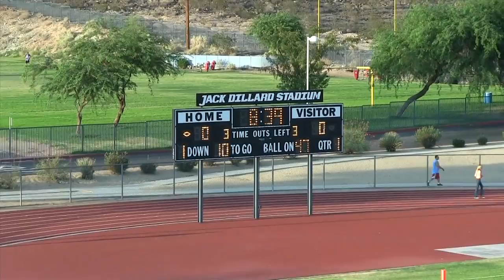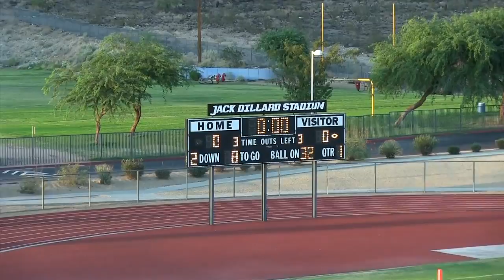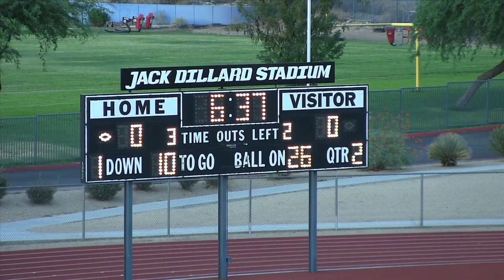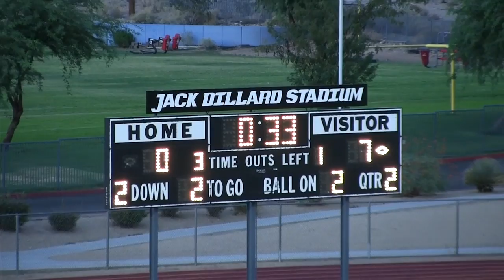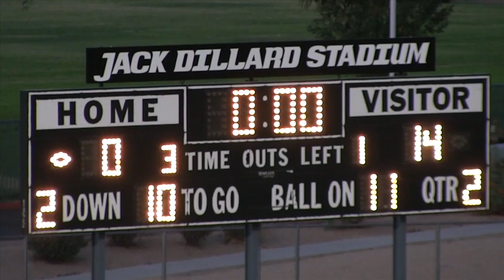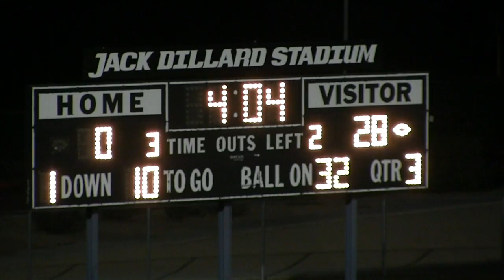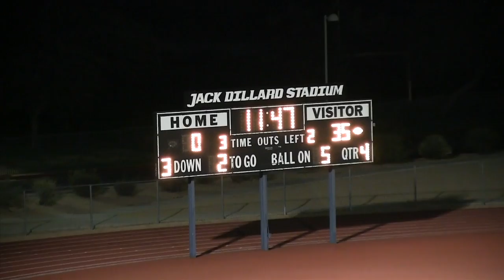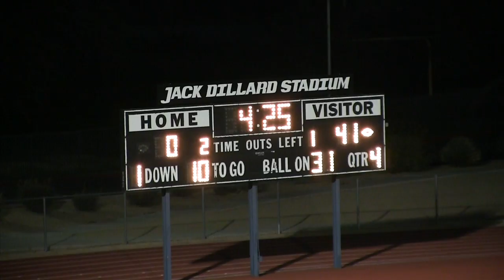2013 PERRY JV VS O'CONNOR APN ENCORE GAMECAST